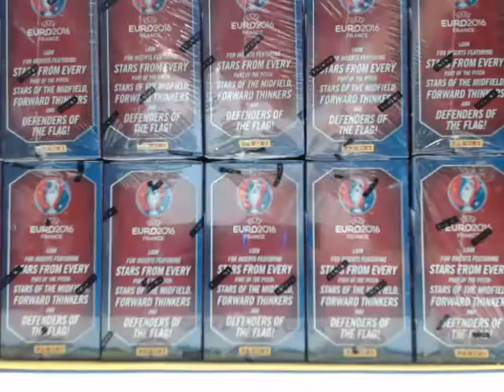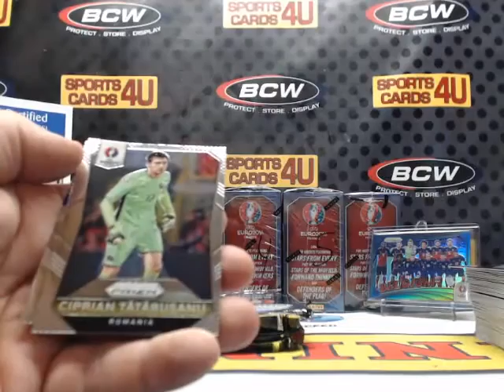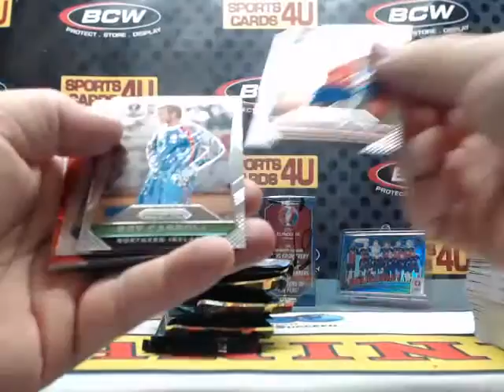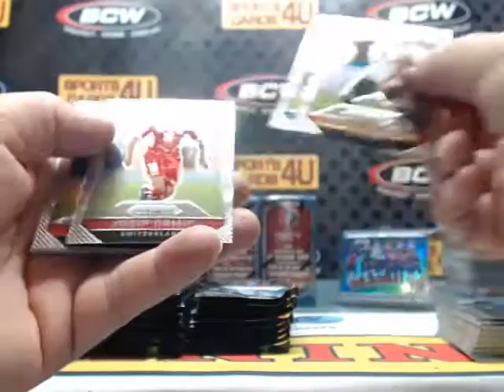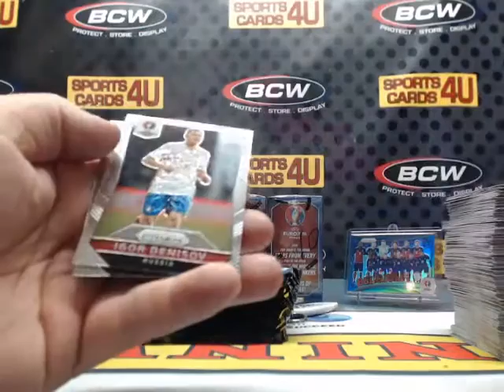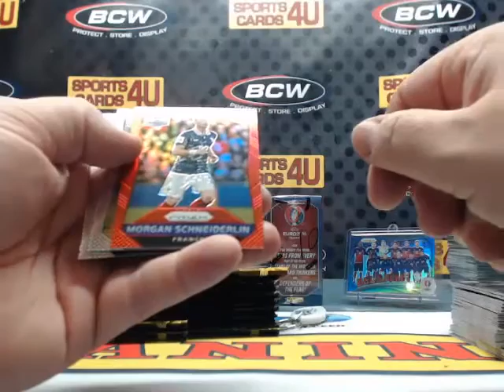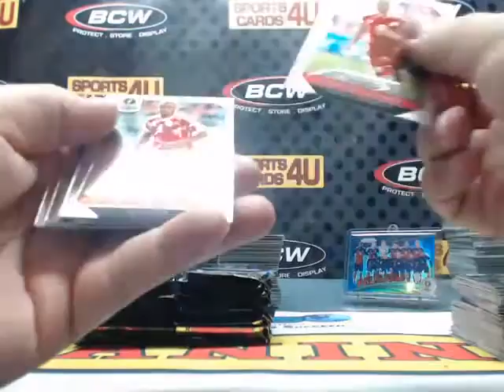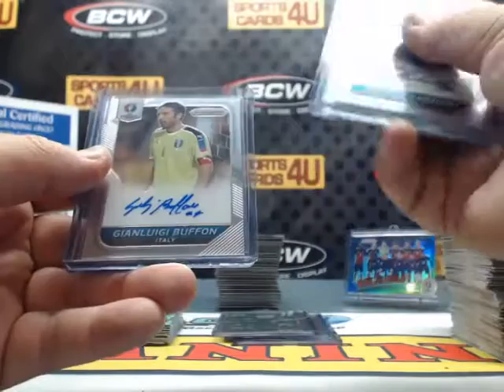2016 Panini Prizm UEFA Euro Soccer 6Box Half Case Team Break #1 (5-4-16)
2016 Panini Prizm UEFA Euro Soccer 6Box Half Case Team Break #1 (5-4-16) - Captured Live on Ustream